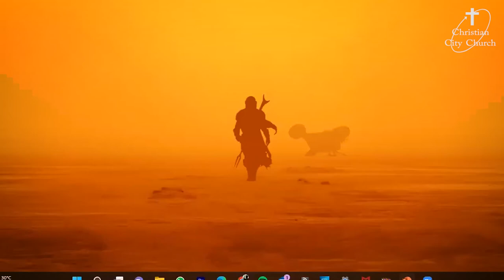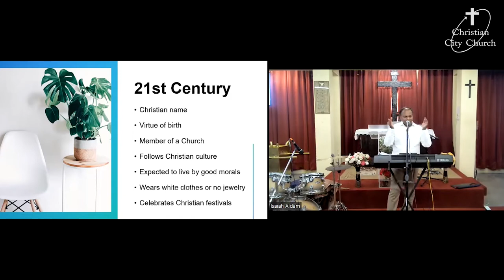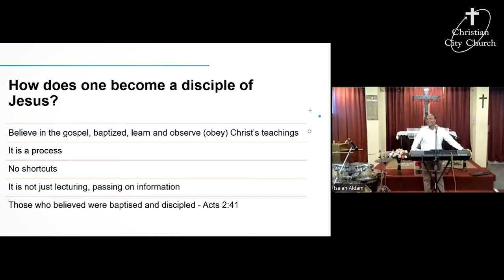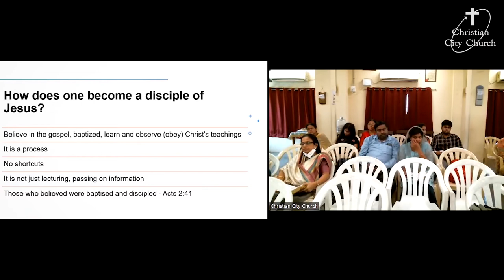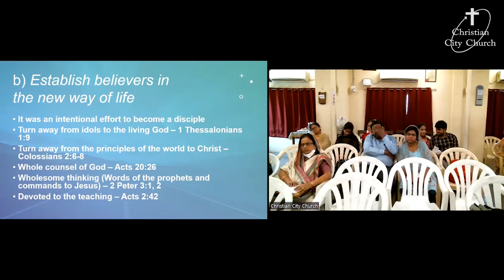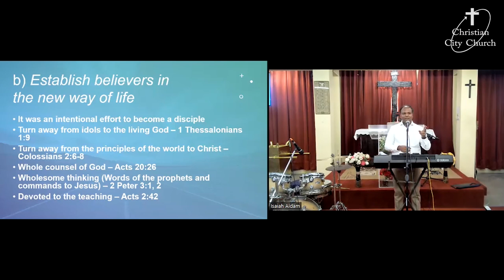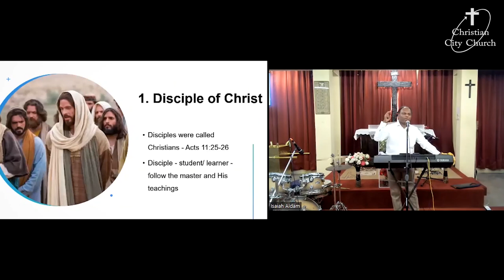Who is a Christian? A message by Pastor Rajiv Hubert.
A contrast between how we process Who a Christian is in the 21st century is so different from the 1st century Biblical account. Let’s get back to it!